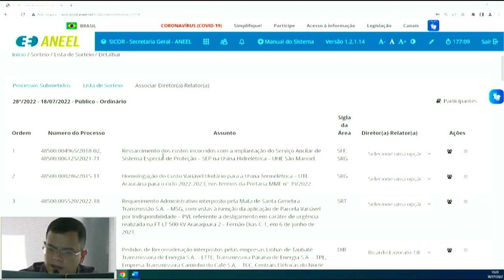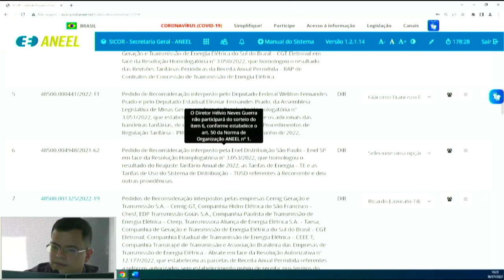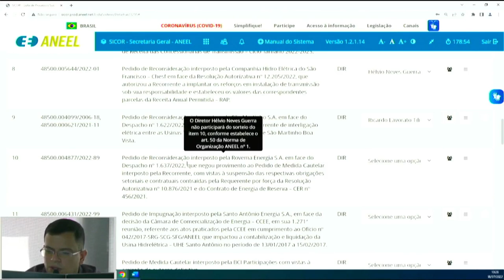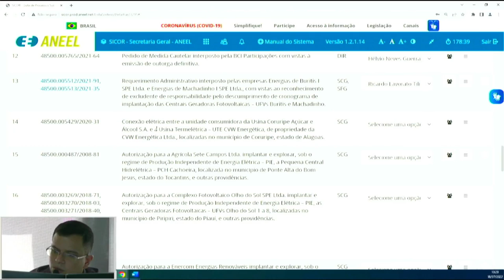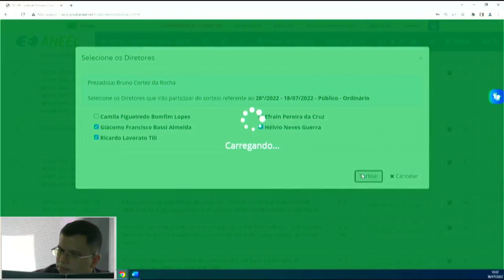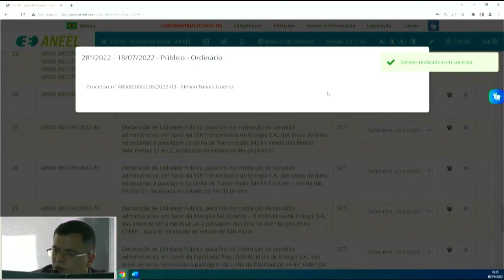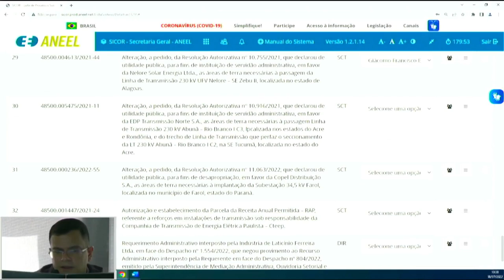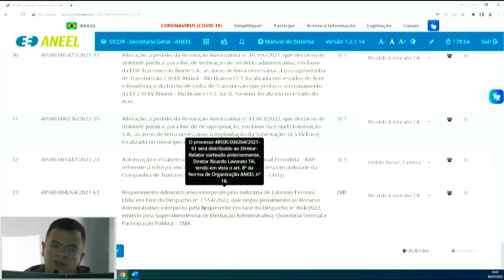28ª Sessão de Sorteio Público Ordinário de 2022 - 18/07/2022